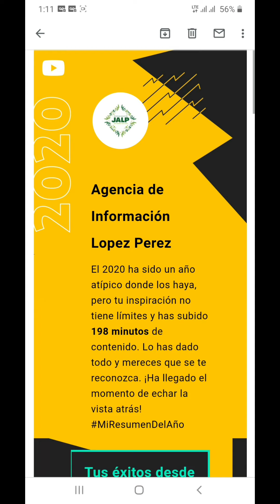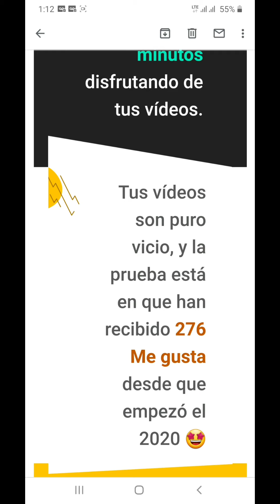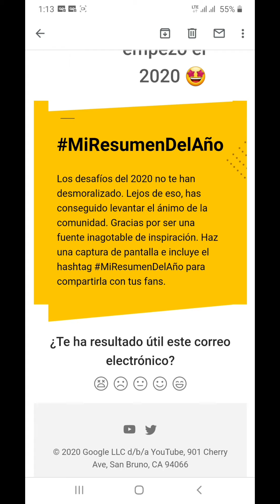Youtube me envió un correo felicitandome